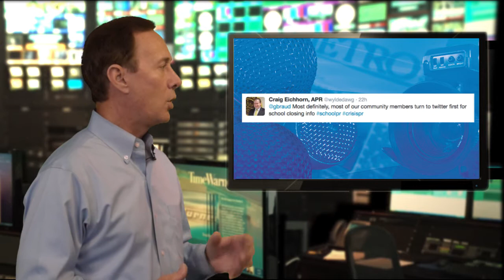What you told us about your strategy for social media and crisis communications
Media relations expert Gerard Braud shares his professional public relations tips, as well as his colleague's best advice when it comes to using social media in a crisis communications strategy.

Your answers may be featured in our next video!